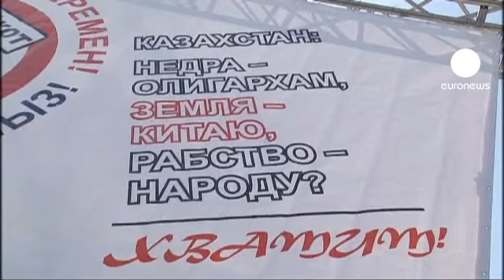Elecciones anticipadas en Kazajistán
Kazajistán elige este domingo a su presidente en unos comicios anticipados en los que se espera que Nursultán Nazarbáyev sea reelegido como jefe de Estado.

Nazarbáyev convocó los comicios en enero pasado tras rechazar por decreto la propuesta del Parlamento, controlado por su partido, de convocar un referéndum constitucional para prolongar su mandato hasta 2020.